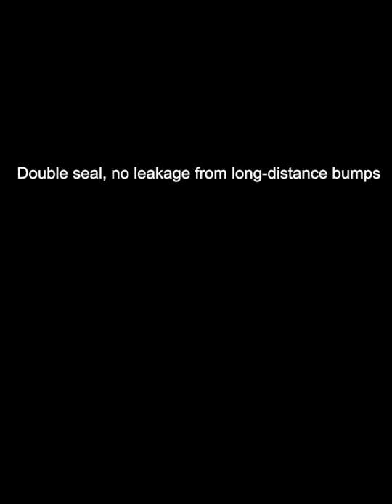Six-In-One Cosmetic Storage Bottle Lotion Spray Push Type Empty Bottle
Features:
Small capacity
Are you still worrying about the large-capacity cosmetics that you can’t bring on the plane? This travel bottler will solve this trouble for you, 6 small bottles, enough to meet your needs.
Lightweight and convenient
Lightweight and compact, it can reduce the burden on travel, Comply with aviation safety standards and can be carried directly on board ,and it is more convenient to go out to wash and skin care.
Double seal
There is no spillage on long distances.
Press pump head
Even quantity, not easy to splash, more clean and hygienic
Applicable range
Suitable for cosmetic,travel,hotel,etc.